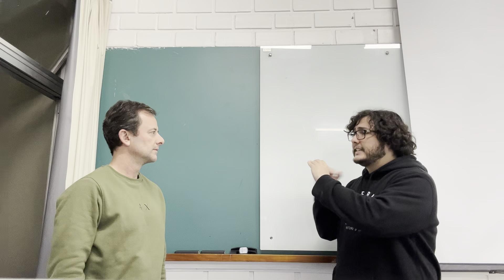LIBRAS - Atividade 12 - Meios de comunicação e profissão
LIBRAS UFSC - Atividade 12
Meios de comunicação e profissão

Segue o diálogo do vídeo:

B: oi ! tudo bem?
A: oi! tudo bem? qual sua profissão?
B: eu sou arquiteto e qual a sua profissão?
A: eu sou padeiro
B: minha prima me contou que está gostando de um padeiro,
A: humm interessante

A: antes ela namorava com um advogado, eu penso q é uma boa troca.
B: eu tbm penso
A: quero ir na sua padaria comer pão de graça

A: manda essa carta p sua prima?
B: sim, que romântico!
A: a carta é para perguntar o instagram dela
B: mas vc não tem o insta dela?
A: não, só tenho o whatsapp dela